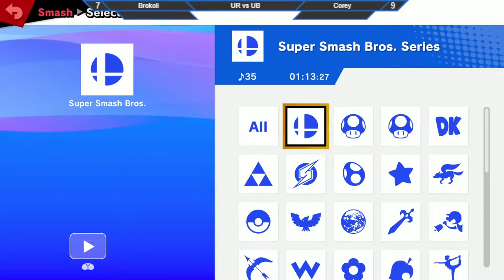University of Rochester vs University at Buffalo